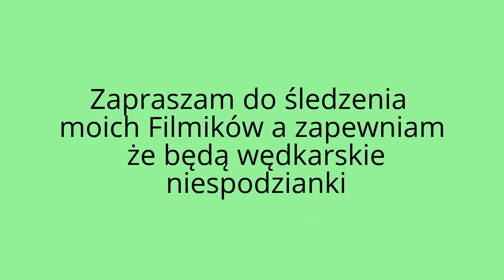Szczupak z gruntu - nie ma ryby ale są grzyby